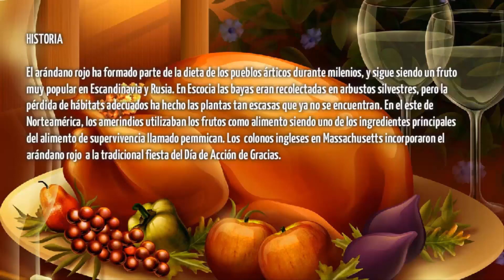Propiedades del Arandano Rojo, Arandanos Rojos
Propiedades del Arandano Rojo, Arandanos Rojos, Plantas Medicinales.

arandano rojo,
propiedades del arandano,
arandanos,
propiedades del arandano rojo,
arandanos rojos,
hierbas medicinales,
remedios caseros,
plantas medicinales,